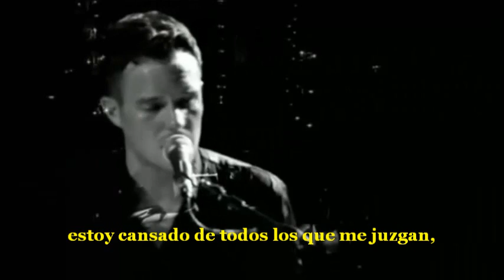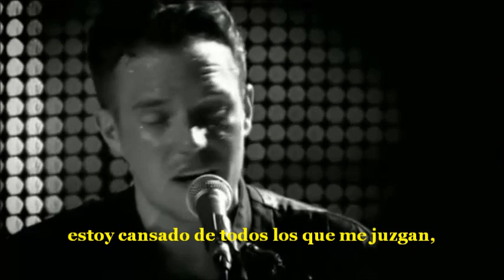The Killers- Sam´s Town (Sub. Esp)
📌¡Si te gusta mi trabajo y quieres que suba más videos, puedes apoyarme!

🎓Traductora Pública Bilingüe Inglés-Español (UNCuyo)
Todas las traducciones de este canal son de mi autoría.